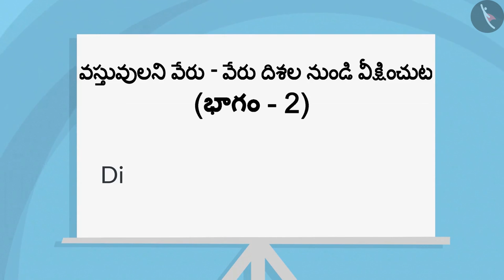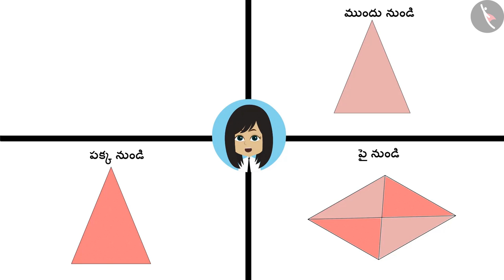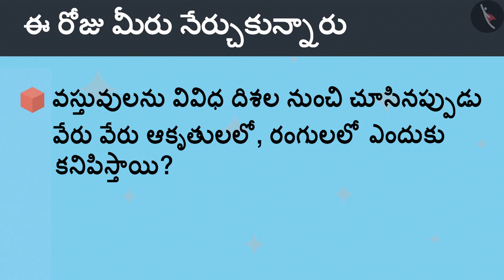3D వస్తువులని వేర్వేరు దిశల నుండి చూడడం|Part 2/3 | Different views of 3D objects | Telugu | Class 4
"3D వస్తువులని వేర్వేరు దిశల నుండి చూడడం|Part 2/3 | Different views of 3D objects | Telugu | Class 4 | ఆకృతులు మరియు స్థానం | कक्षा 4 | NCERT | ప్రపంచం ఇలా కనిపిస్తుంది

Use of mathematics in real life | Shapes and Space | Grade 4 | NCERT | The way the world looks

Welcome to part 2 of Different views of 3D objects. In this video, we will discuss various examples of Different views of 3D objects.